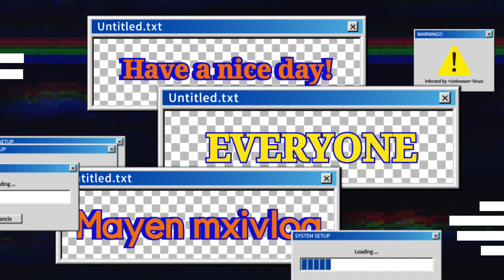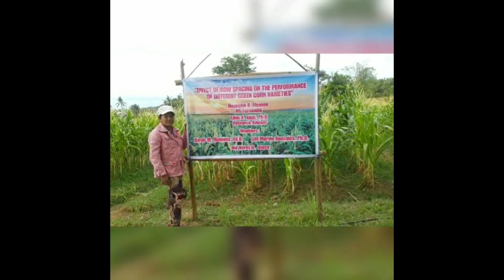Growing of Coconut tree & Corn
On this vlog/video is dwarf coconut varities planted in upland. That is located in our province Capiz Philippines. But, The planting of Corn is the THESIS of my sister for her masteral, that is research or expirement the affect of rows in different varities of Corn. The exact and some details of that result planting expirement was in the book filed written by my sister and can be found in the Library of Capiz State University Pontevedra Capiz.